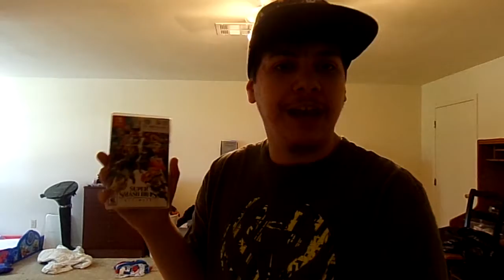Trouge RE VS Smash bros melee Re living some good times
Its time to go back in time to the first ever game i ever played and the first ever game i did for this channel I hope you enjoy